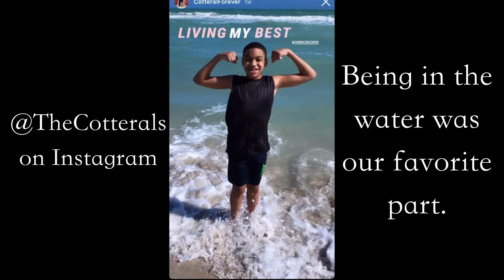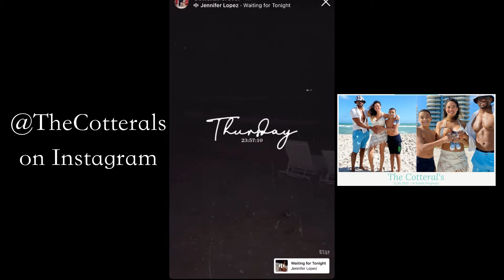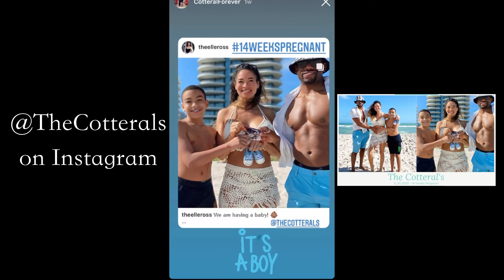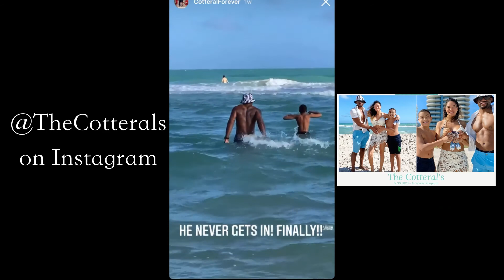Our First Family Vacation in Miami! 13 Weeks Pregnant - Beach Life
Hey Friends! I am 13 WEEKS PREGNANT! In this video, We share memories from our first family vacation in Miami story! We also officially share the news publicly on social media!
Tune in for weekly updates :-) Enjoy!

Xoxo,
Elle